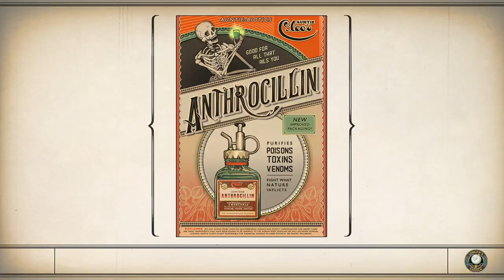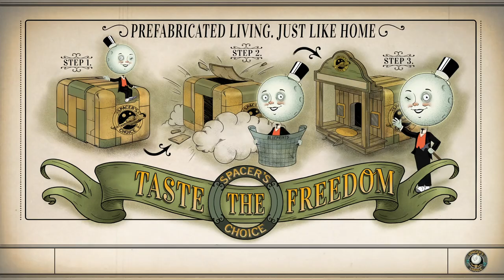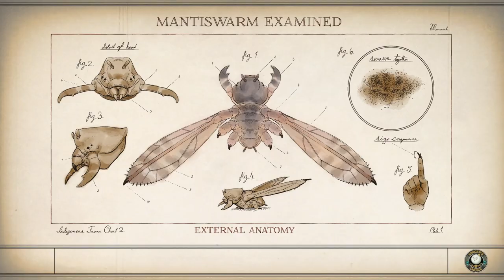The Outer Worlds │ Tartarus │ Supernova Gameplay Walkthrough Part 40